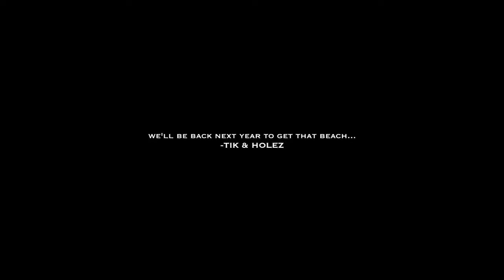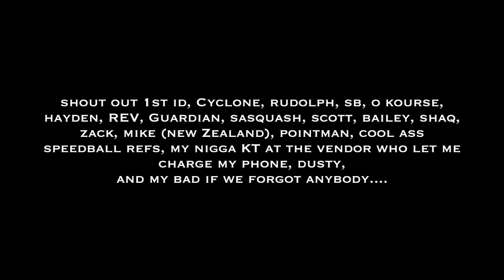Oklahoma DDay 2017 | 20th Anniversary | TIK & HOLEZ | 1st ID